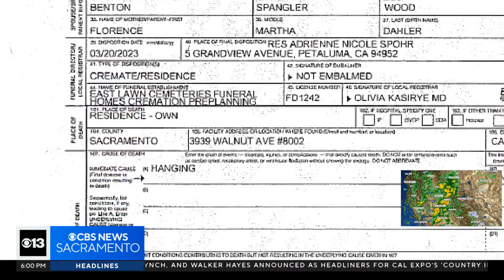New details come to light in high-profile 2021 Tahoe murder case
CBS13 investigative reporter Julie Watts has obtained new documents that shed light on some possible motives and evidence in a 2021 high-profile Tahoe murder case.

If you or someone you know is in emotional distress or a suicidal crisis, you can reach the 988 Suicide & Crisis Lifeline by calling or texting 988.